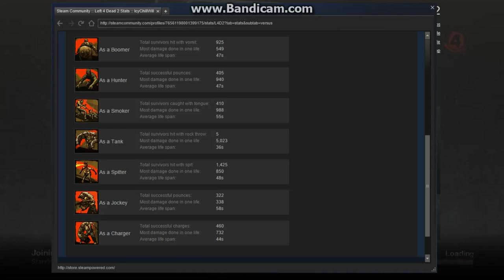left4dead2 2016 01 21 02 44 39 826